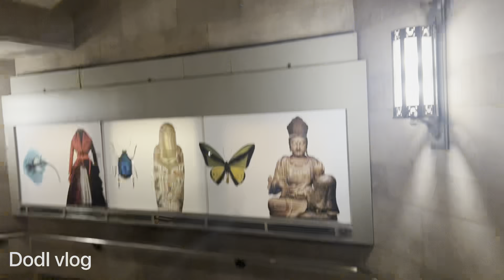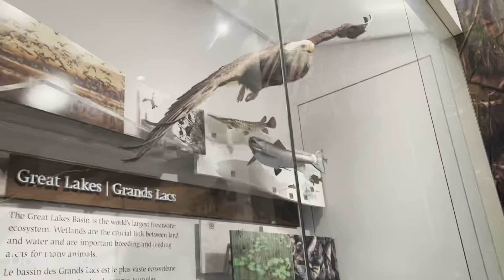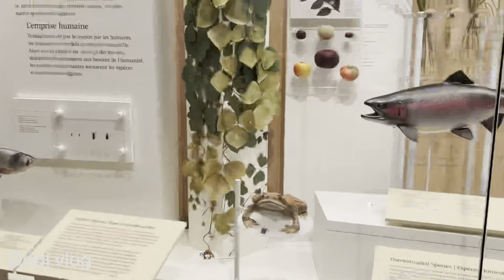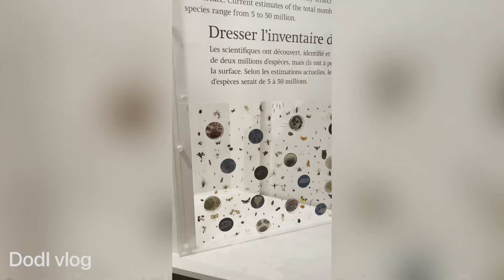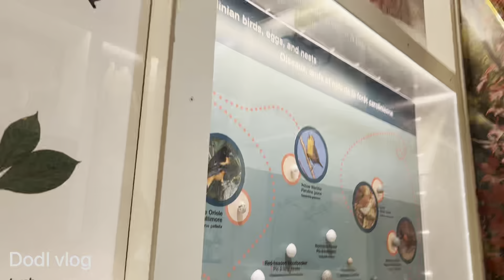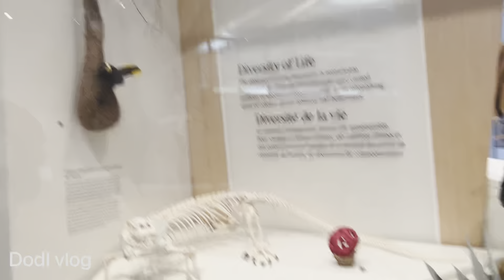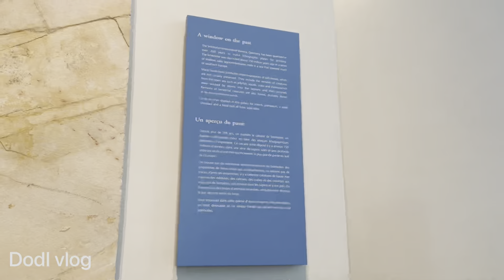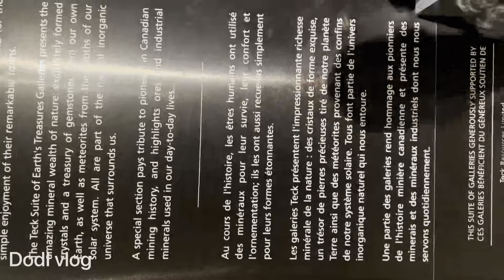Royal Ontario Museum(ROM) Toronto - Canada 2022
A Day Visit to the Royal Ontario Museum(ROM) in Toronto Canada